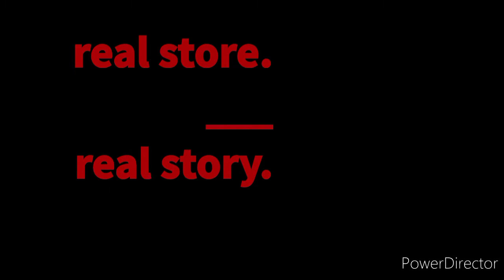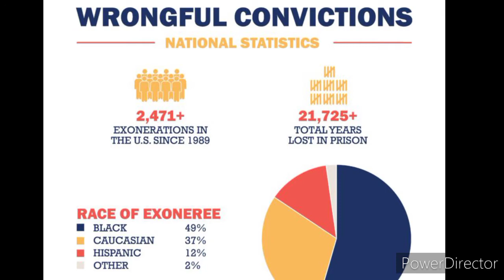swaggshoppxxi.com Real Store. Real Story . powered by Neil Smith.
Exclusive " ALL WHITE JURY" convo w/ OG Rat . join the campaign and add one of these shirts in ur collection .